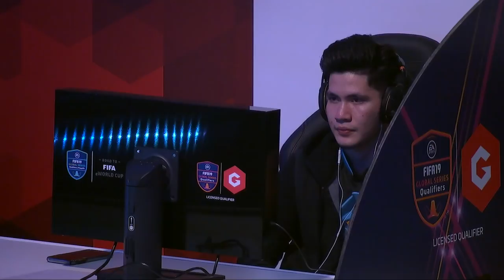Gfinity FIFA LQE Xbox Final: M10 Resende vs Rogue Goalmachine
Catch the full FIFA19 match between M10 Resende and Rogue's Goal Machine in the Gfinity FIFA Series January LQE Xbox Final!

The Gfinity FIFA Series January was part of the FIFA19 Global Series and saw the TOP 32 Xbox & PS4 players in the world battle it out in the Gfinity Arena to see who was the best.